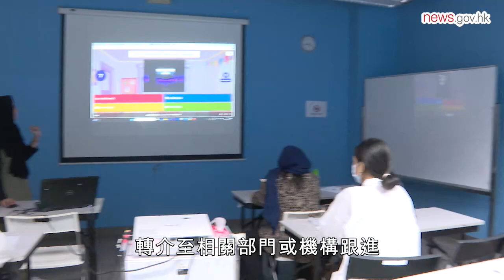首八隊少數族裔關愛隊正式起動 (28.7.2024)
政務司司長陳國基和民政及青年事務局局長麥美娟主持「多元文化慶回歸嘉年華暨少數族裔關愛隊啟動禮」，宣布首八隊少數族裔關愛隊正式起動，並與少數族裔社群分享香港回歸祖國27周年的喜悅。